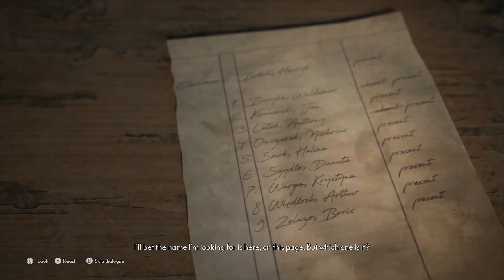How to Get the Bolt Cutters | The Medium (Gameplay Walkthrough)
0:33 Follow the Spirit Trail
5:00 Send Bernard's Soul Away

8:27 Send away the souls of the other victims

This gameplay walkthrough of THE MEDIUM will show how to get the bold cutters while trying to find a way into the Dayroom during the Main Objective 'FIND RICHARD'.